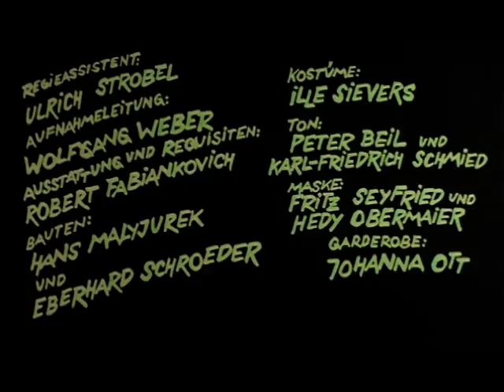Tante Trude aus Buxtehude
Der Vorspann des bekannten Filmes aus den 70ern mit Rudi Carrell und Ilja Richter